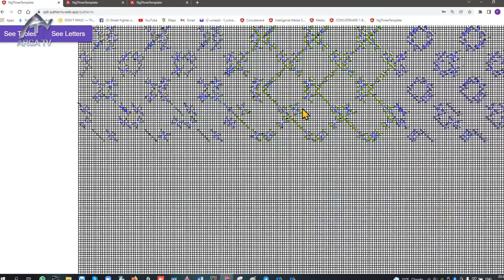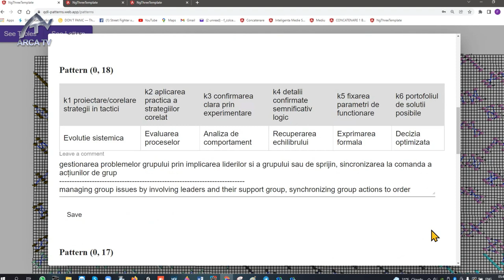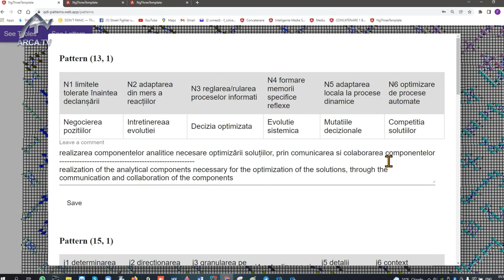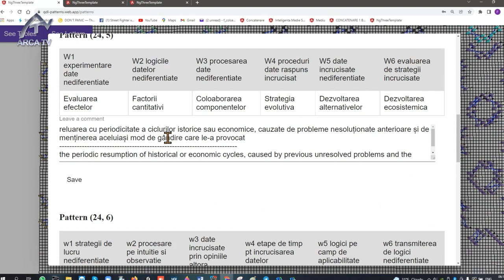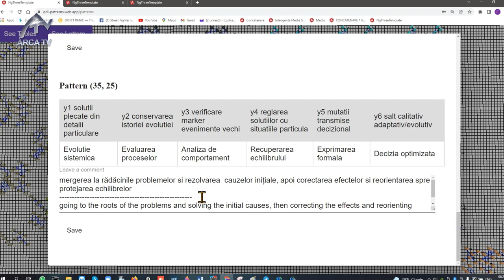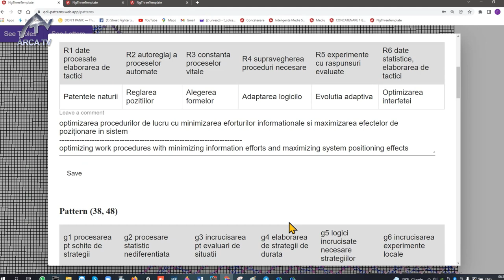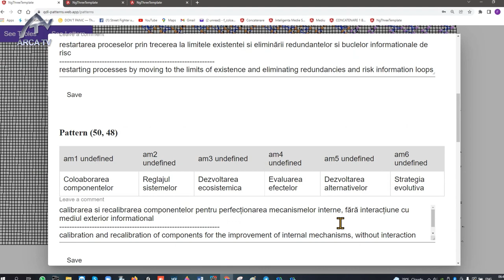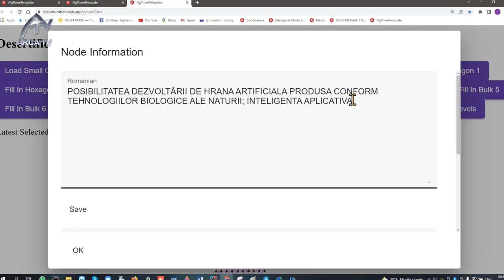Lecția de Lumină - Descifrarea Genomului Universului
Recent, Dl. Profesor Colceag a fost invitat în Mexic, la o conferință - Lazarus Initiative Symposium, unde și-a prezentat munca de o viață și descoperirile extraordinare pe care le-a făcut. Ceilalți participanți din respectiva sesiune au fost Shehnaz Soni (inginer senior al NASA, specializată în biologie și sisteme aero-spațiale), David Sereda (expert în fizica particolelor, colaborator apropiat al NASA, al Pentagonului, al companiei Lockheed Martin și al altor mari companii cu renume mondial), precum și Eliza Donavan (consultant științific în cadrul unor mari corporații).
Veți fi matorii unei prezentări ce cuprinde 30 de ani de muncă titanică.
O aplicație despre problemele omenirii. Dar extraordinar este faptul că există răspunsul la cum se rezolvă și strategiile care trebuiesc implementate și executate.
S-ar putea numi răspunsul corect la examenul în fața lui Dumnezeu. Sau răspunsul la ce și cum ar trebui să fie viața și mai ales despre ce ar trebui să fie.
Descifrarea sensului vieții, soluțiile optime și necesare unei vieți în care colaborarea, leadership-ul și respectul pentru natură și toate formele de viață sunt prezentate în exclusivitate la Arca TV, în Lecția de Lumină, cu Prof. Dr. Florian Colceag. O ocazie unică să înțelegem și să îi ajutăm și pe alții să o facă, distribuind emisiunea. Vă mulțumim.

Arca TV nu este un proiect comercial. De aceea, efortul Dumneavoastră de a susține canalul nostru este binevenit. Îți mulțumim!